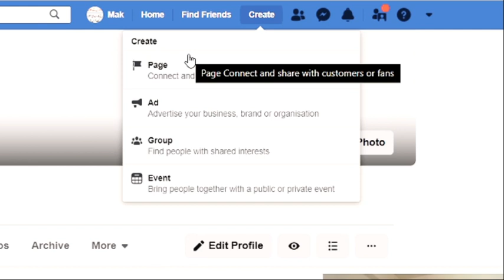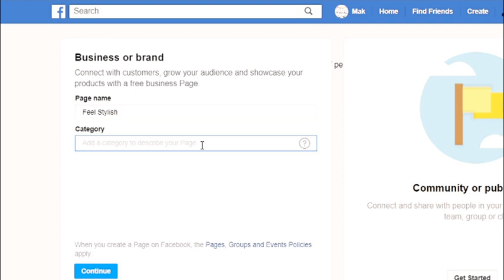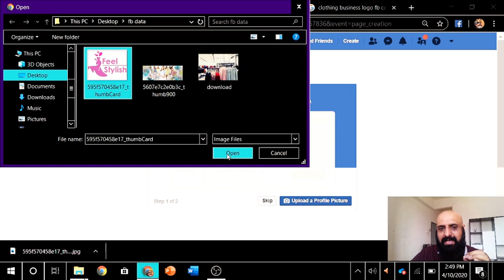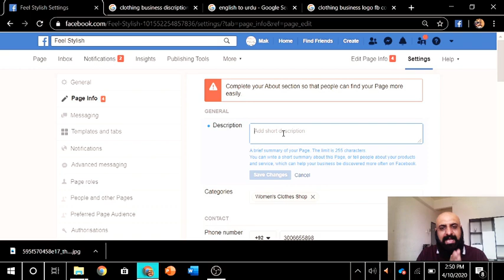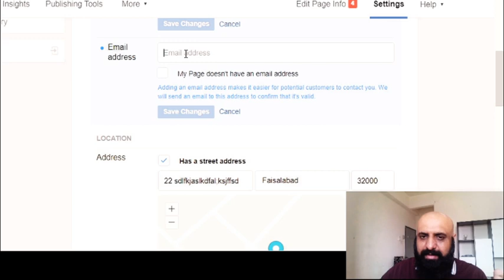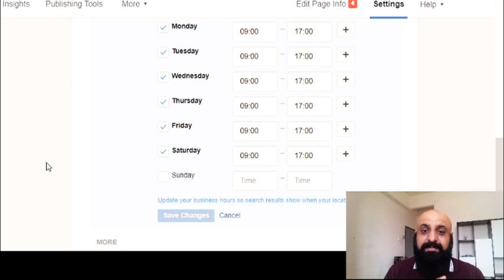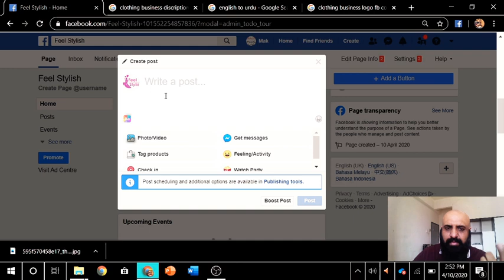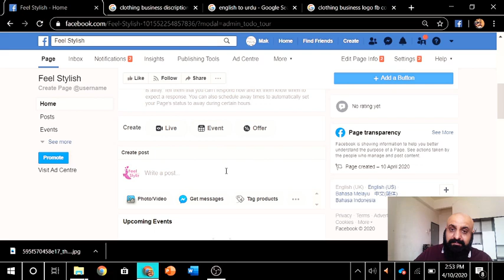LECTURE # 1 HOW TO CREATE FACEBOOK BUSINESS PAGE? URDU/HINDI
FREE ONLINE TRAINING FOR BEGINNERS
1- How to create Facebook Business Page
2- How to create digital banners (Picture/Video) by using free software
3- How to advertise on facebook

The purpose of this training is to support our businessman community to start their business online without paying single penny to anyone. In this lockdown situation, this training may help them to spend their time more productively and to learn and earn new ways of business.
Adeel Anjum is a Marketing Professional with combined business & logistics background, passionate interest in building great brands and an experience of working in different multinational organization. His experience covers 13 years in Business Management, including performance measurement system, strategic planning and value-based management.
He is also known as a motivational speaker and author. He has conducted seminars and workshops in different cities Nationwide. He inspires and encourages people, making them realize their true potential.
The only faculty member who has written his own mission statement.
His Mission is to produce well educated minds in the light of Islam and modern business studies.
Some of his quotations:-

·         Don’t blame circumstances because they are uncontrollable, blame your decisions because they are controllable
·         Positive thoughts, consistent efforts and patience are the daily dose of success.
·         Want is the advance version of need that is stimulated by a marketer and shaped by culture
·         Creative destruction is the only tool to cope with the changes
·         After success people love to share their failures
·         Humans are slaves of their moods
·         For long term customer relationship, you needed to give the same smile at the time of after sale services which you maintained at the time of selling